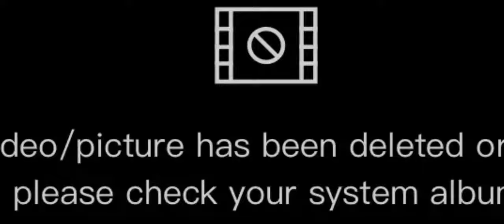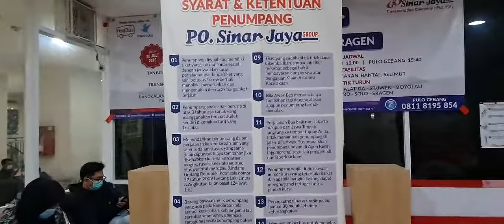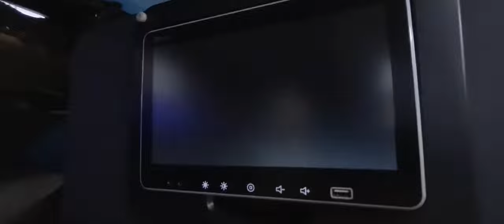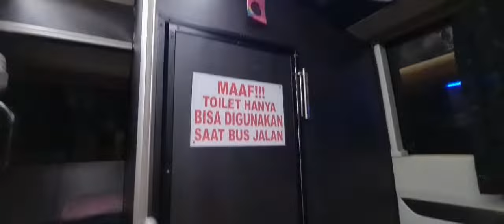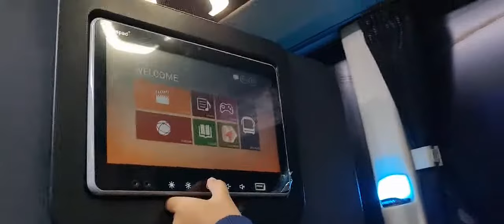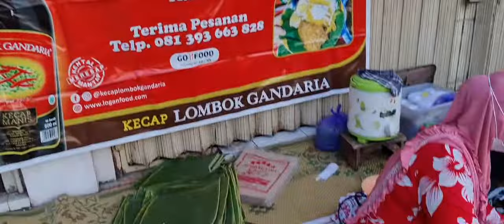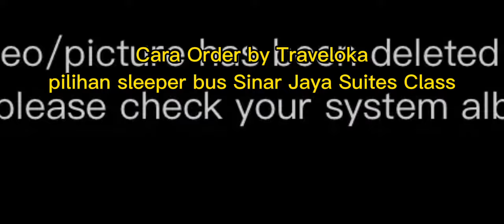SLEEPERBUS MEWAH JAKARTA - SOLO "SINAR JAYA"|| HANYA 21 SEAT NYAMAN BANGET || BOOKING DIMANA?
Alhamdulillah transportasi umum di Indonesia mengalami perkembangan pesat, dan terminal besar sudah di renovasi menjadi bagus, bersih, tertib di harapkan sudah tidak ada lagi calo.

Gusti Yeni Famtrip berkesempatan menjajal naik Sleeper Bus mewah dimana armadanya milik Bus Sinar Jaya.

Tiket di beli di Traveloka kurang lebih 2 mingguan dengan harga 315rb/org dpt diskon 50rb dr traveloka pula.

Busnya kereen rapii hanya ada 21 seat saja, setiap seat komplit ada TV sendiri-sendiri komplit dengan games, kumpulan film dkk.

Perjalanan kami sekitar 10 jam dr pulogebang jakarta timur ke tirtonadi solo jawa tengah.